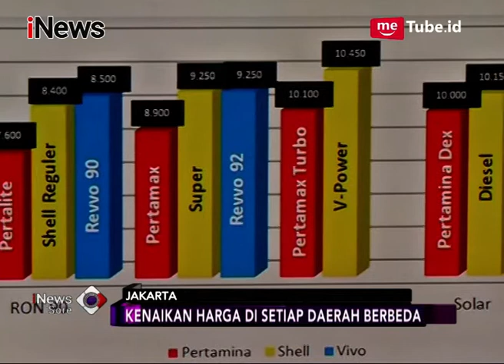Pertamina Mengaku Kenaikan Harga Pertamax Series Mengikuti Kenaikan Minyak Mentah - iNews Sore 26/02